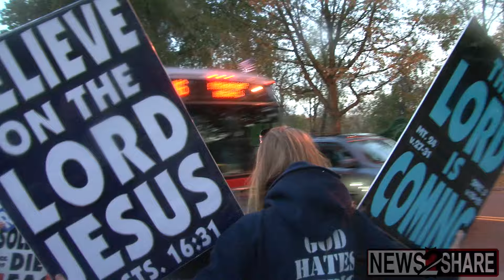DC Police Protect Westboro Baptist "Church" Hate Group at American University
The Westboro Baptist "Church", a notorious religiously inspired hate group, protested today at American University, and then moved to a nearby synagogue as Shabbat service was about to begin.

The protesters were mainly targeting American University for its acceptance of LGBT students, in particular their policies surrounding bathrooms. Students are allowed to use the bathroom they prefer, and additional non-gender bathrooms are available.

Without much explanation, they also continued to protest Jewish people simply for being Jewish. American University has a notably large Jewish population.

A police officer insists that News2Share's Ford Fischer has to stand on one side or the other of the sidewalk dividing protesters and counter-protesters. When he choose to film from the Westboro protesters' vantage point, the officer forcibly pushed him away and claiming he's "going to be a problem" despite having a congressional press pass. His supervisor then confirmed the same sentiment.